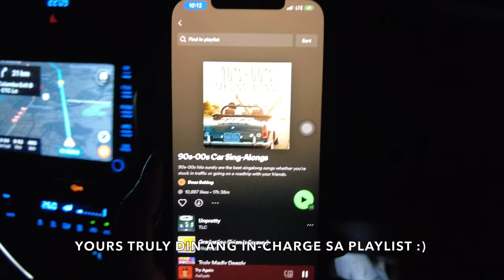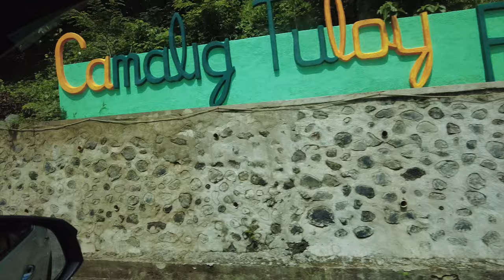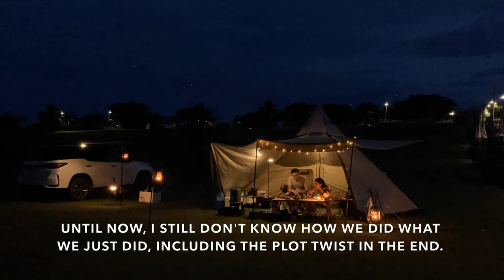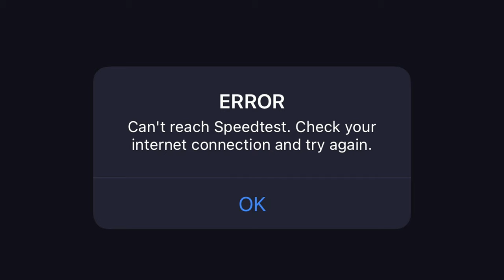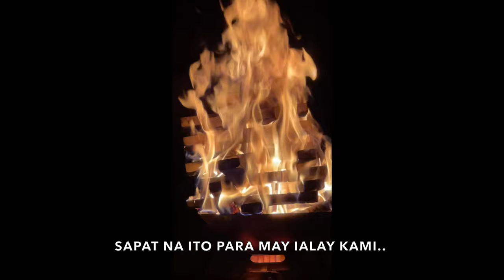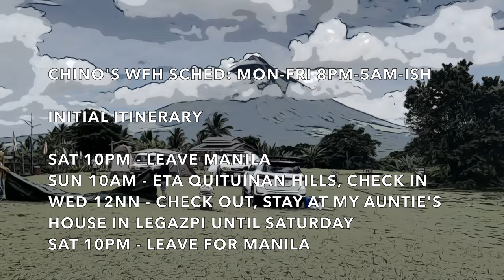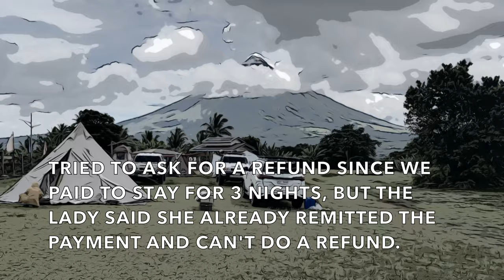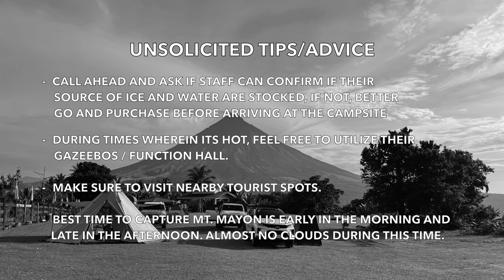12 HOUR ROADTRIP WITH OUR DOGS | ULTIMATE CAR CAMPING EXPERIENCE!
MAYON CAMPING | Quituinan Hills | Camalig Albay | Car Camping PH

Camp trip date: Jul 31, 2022

RATES
P50 - Day tour fee
P100 - Overnight fee
P200 - Tent fee / day
P200 - ATV rental

Parking
P10 - Motorcycle
P20 - Car
P50 - Bus

ATV rentals - 200 pesos

Links to gears used in this vlog:

**AWNING | SHELTER | TENT | TOOLS**
Car side awning - Darche Eclipse Slimline 2.5x2.5M from Outdoors Club Ortigas Home Depot —— 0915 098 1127
Radmarson's roof rack — 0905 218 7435

**STORAGE BOXES AND BAGS**
THOR table tops *Gifts from camp buddies 1 & 2, both are customized*

Kovea cook set we bought at Outdoors club Ortigas’ physical shot

Lantern hook holders are also available in Japan homes Glorietta branch P88 only :)
Portable Rechargeable USB LED light (AKA our Dragon ball lights :D

**POWER SOURCE**
Yoobao Power station EN300 * Pahiram ni camp buddy #2 :)